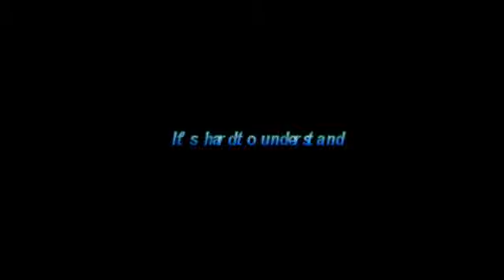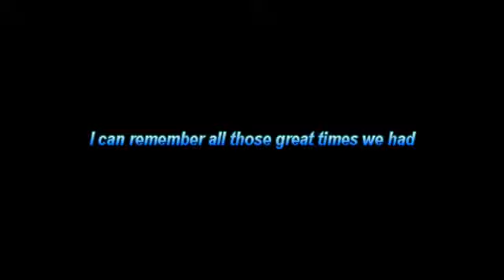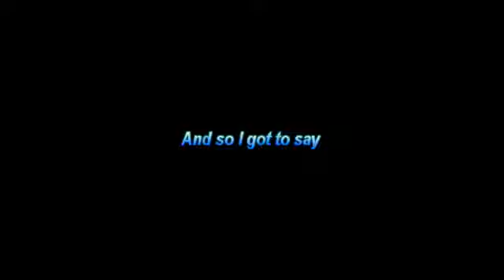Goodbye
Saying goodbye to someone we love is the most painful and difficult thing to do.. It's hard especially when they touched our lives and gave us lots of beautiful memories to last forever..

Here's a beautiful but sad song about saying goodbye from Lionel Richie..

I wanted you for life
I never thought there'd come a time
That our story would end
It's hard to understand
But I guess I'll have to try

For all the joy we shared
All that time we had to spend
Now if I had one wish
I'd want forever back again
To look into your eyes
And hold you when you cry

I can remember all those great times we had
And so many memories, some good some bad
Yes and through it all
Those memories will last
Forever

There's peace in where you are
May be all I need to know
And if I listen to my heart
I'll hear your laughter once more
And so I got to say
I'm just glad you came my way
It's not easy to say